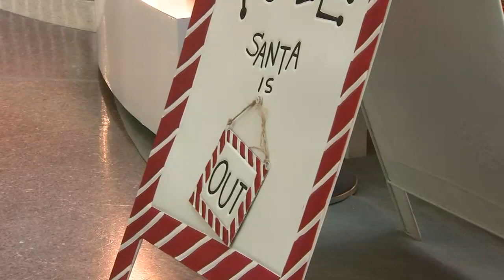New ways to visit Santa in 2020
Whether you do an in-person or virtual visit with Santa, it's not the distance that matters but the spirit.